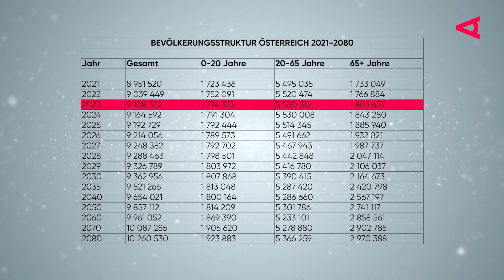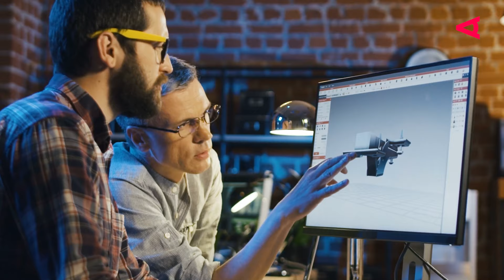Fachkräftemangel in Österreich einfach erklärt - Gründe & Lösungen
Der Fachkräftemangel ist in Österreich deutlich spürbar und betrifft fast alle Branchen. Es gibt bereits über 100 sogenannte Mangelberufe. Aber woher kommt der Arbeitskräftemangel? Und wie gehen andere Länder mit der Personalnot um? Fachkräftemangel einfach erklärt.

In ganz Österreich gibt es 100 Mangelberufe. Das heißt, dass weniger als 1,5 Arbeitssuchende auf eine offene Stelle kommen. Aber was sind die Gründe für den Fachkräftemangel in Österreich? Die Gründe für die Personalnot sind vielfältig: Das Wirtschaftswachstum, die demografische Entwicklung, die steigende Teilzeitarbeit und der Trend zum Downshifting.

Der Personalmangel ist kein rein österreichisches Phänomen und wird sich in den nächsten Jahren in ganz Europa verschärfen. Kanada könnte hier ein Vorbild sein: Mit einem Punktesystem können sich Menschen für die Einwanderung qualifizieren, was auch für Europa eine Option sein könnte. Besonders Menschen aus Indien, Pakistan und China könnten vermehrt in Europa Jobs übernehmen. Österreich hat mit der Rot-Weiß-Rot-Karte ebenfalls ein System für die berufliche Einwaderung nach Österreich geschaffen. Die Rot-Weiß-Rot-Karte wurde vor kurzem reformiert, um den Zuzug von Arbeitkräften & Fachkräften für alle Beteiligten unbürokratischer zu machen.

00:00 - Fachkräftemangel in Österreich 2023
00:39 - Polizei, ÖBB: Mangelberufe werden immer mehr
01:11 - Was ist ein Mangelberuf?
01:42 - Demografie: Geburtenstarke Generation geht in Pension
01:57 - Teilzeit-Trend & Downshifting: 1/3 hat keinen Vollzeit-Job
02:18 - Personalmangel in Europa - Europas Bevölkerung schrumpft
02:50 - Einwanderer aus Osteuropa fehlen
03:27 - Qualifizierte Einwanderung durch Punktesystem - so geht's
05:05 - Kein Personal? Rot-Weiß-Rot-Karte soll helfen